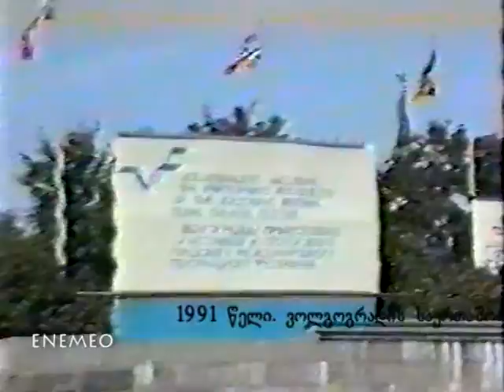სოხუმის თეატრი. ENEMEO.SOKHUMI. 1991. ვოლგოგრადის ფესტივალი.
სოხუმის თეატრი ვოლგოგრადის საერთაშორისო თეატრალურ ფესტივალზე 1991 წელს